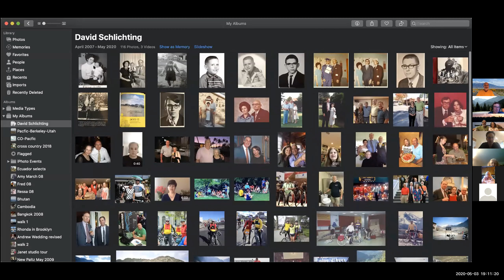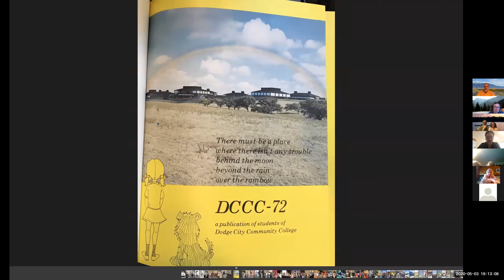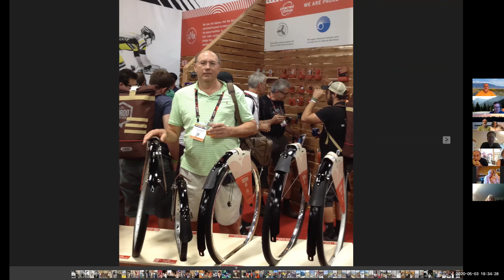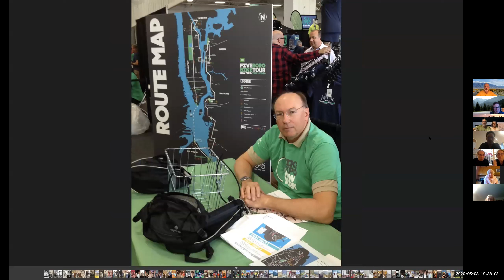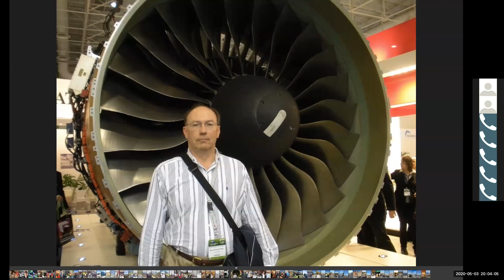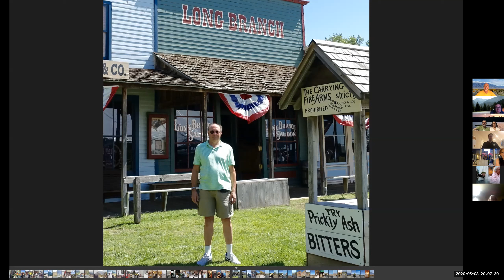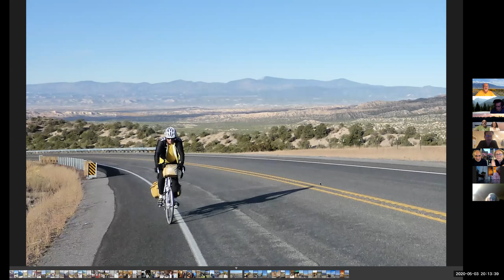Remembering David Schlichting on May 3 2020 when we were to ride the tour he loved to super-captain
A group of more than 70 people came together on zoom led by Ed Sobin and Len Diamond to remember this giant in the New York Cycling community who was taken from it far too early